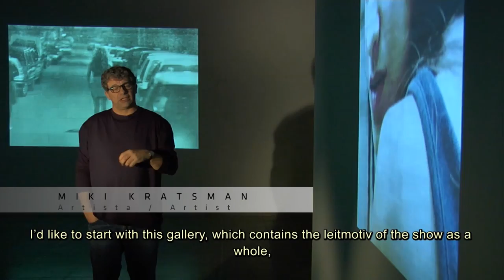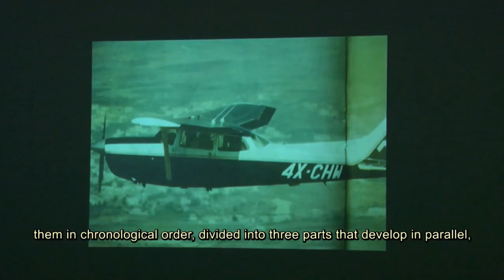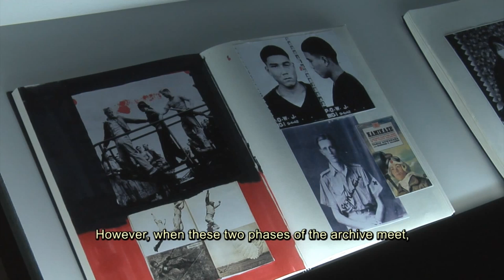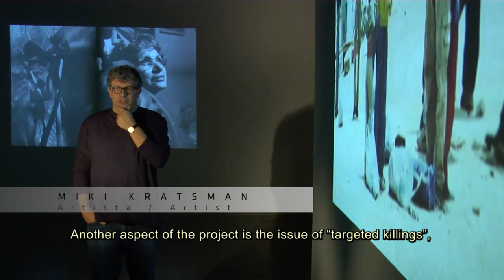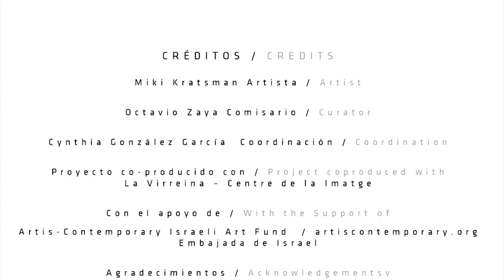TAL CUAL. En torno a la fotografía de Miki Kratsman / AS IT IS. On Miki Kratsman's Photography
Fechas de la exposición: 28 de enero - 3 de junio, 2012 / January 28th - June 3rd, 2012

La obra de Miki Kratsman (nacido en 1956 en Argentina y ciudadano israelí desde 1971) se concentra alrededor del conflicto entre el estado de Israel y los palestinos, y se desenvuelve entre las vicisitudes y circunstancias de la vida diaria de este pueblo marcado por el desplazamiento, el asedio constante y la sistemática ocupación que ha padecido durante más de sesenta años. La fotografía de Kratsman nos presenta las consecuencias y los efectos de una devastada realidad -- un territorio destruido, de edificios arrasados o abandonados y campos desolados-- tras la que se reconoce una política de control y de aislamiento, de violencia y de muerte. Kratsman, sin embargo, no necesita acudir ni a argucias fáciles ni espectaculares, ni a efectismos. Kratsman ni explota sus temas ni a los sujetos de sus temas. Por el contrario, nos emplaza ante una realidad inhóspita y desierta, o nos enfrenta a la "banalidad habitual" de la otra realidad paralela que se negocia entre quienes viven-padecen a diario la ocupación, por un lado, y el brazo armado del poder israelí, por otro.

The entire body of Miki Kratsman's work (Argentina, 1959; Israeli citizen since 1971) is centred on the Palestinian-Israeli conflict, and it unfolds between the vicissitudes and circumstances of the daily life of the Palestinian people, shaped by displacement, constant siege, and the systematic occupation that they have undergone for more than sixty years. Kratsman's photography shows before the public the consequences of a devastated reality—a destroyed territory of ravaged or abandoned buildings and desolate fields—behind which one recognizes a politics of control and isolation, violence and death. However, the artist does not resort to spectacle or exhibitionistic effects in his photography. It can be said that Kratsman does not exploit his themes or their subjects. On the contrary, he brings us before an inhospitable and deserted reality, confronting us with the "everyday banality" of another parallel reality that is negotiated between those who live and endure the occupation on a daily basis, on the one hand, and the military arm of Israeli power, on the other.